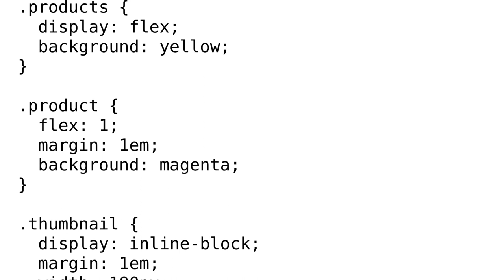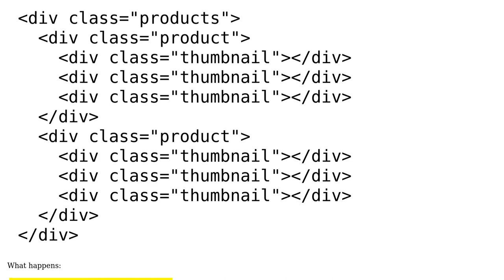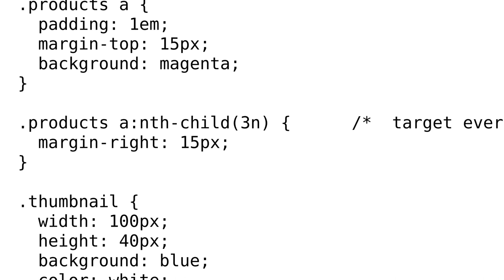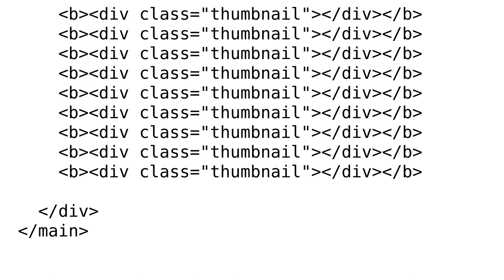Use flexbox to wrap elements within flex elements to the next line (2 Solutions!!)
Use flexbox to wrap elements within flex elements to the next line

With thanks & praise to God, and with thanks to the many people who have made this project possible! | Content (except music & images) licensed under CC BY-SA | Music | Images & others | With thanks to user zer00ne user Vortico user Asons and the Stack Exchange Network Trademarks are property of their respective owners. You are responsible for your own actions.